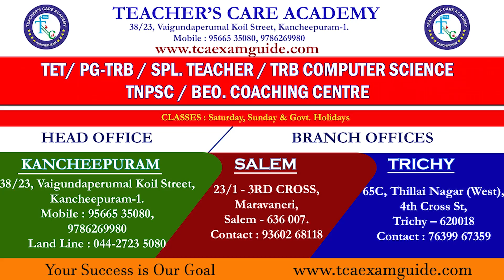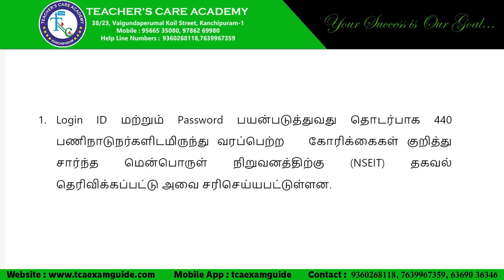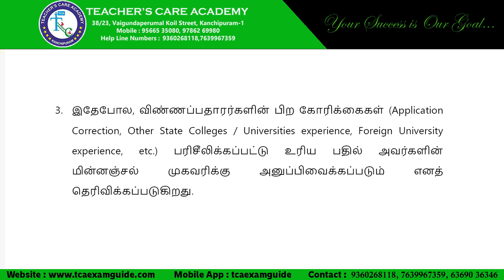24-03-2022 (இன்று TRB-ஆல்வெளியிடப்பட்ட முக்கிய அறிவிப்பு)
STUDY Material, Video Class & Online Test  Available

ONLINE CLASSES

LIVE CLASSES

VIDEOS

MOTIVATIONAL SPEECH

Head Office :
38/23, Vaigundaperumal Koil Street,
Kancheepuram- 631502
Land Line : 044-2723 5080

65C, Thillai Nagar (West),
4th Cross St, Trichy – 620018